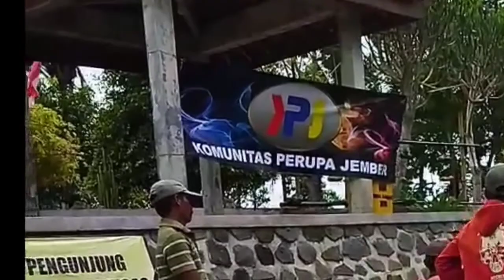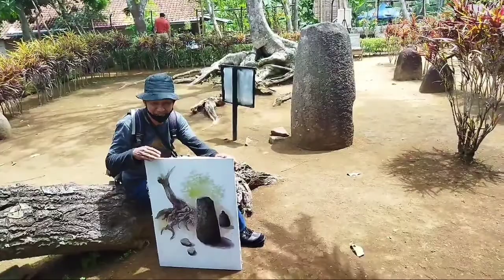Komunitas Perupa Jember, painting on Duplang site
on the spot. istilah yang terpakai di Komunitas Perupa Jember saat melukis di tempat yang lokasinya sudah di tentukan. kegiatan rutin wajib di lakukan minimal sekali dalam sebulan, ajang untuk saling bertemu sekaligus melatih diri, berbagi info dan edukasi bagi masyarakat termasuk anak anak sekitar,dengan harapan dapat memberi motivasi ke indahan dan semangat menjaga dan memperIndah desa . 30-oktober2021 hari sabtu di situs Duplang Desa Kamal Kabupaten Jember KPJ ,berkegiatan kembali melukis bersama di #248 desa kabupaten jember, merupakan rangkaian agenda rutin yang tersendat karena Pandemi covid,